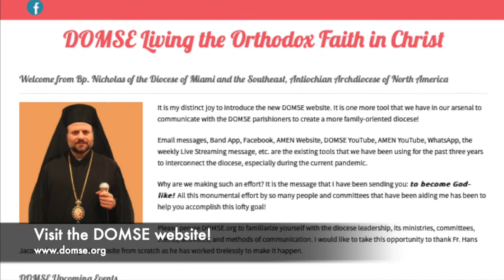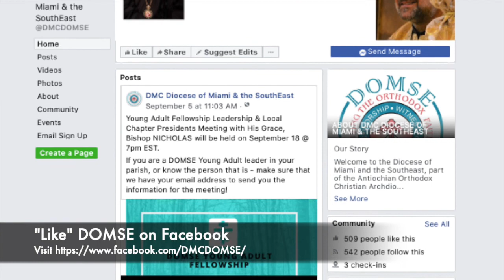Bishop Nicholas Live Stream Message to DOMSE 2/14/21 - Includes Important Announcements!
His Grace, Bishop NICHOLAS, Bishop of the Diocese of Miami and the Southeast (DOMSE), gives his weekly message to the faithful of DOMSE via live stream. This is a video recording of Bishop NICHOLAS' live stream on Sunday 2/14/21. Join us in the BAND App to participate in these weekly live streams with Bishop NICHOLAS and to stay up-to-date on everything that is going on in DOMSE

In this video, His Grace offers words of encouragement, guidance, and support to everyone in the diocese who are facing the many new challenges presented by the current situation with COVID-19.